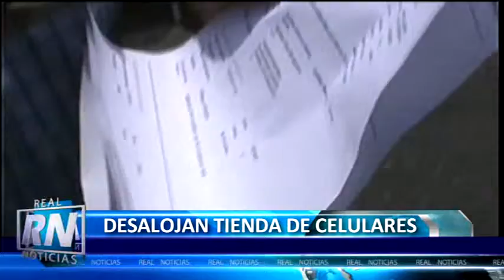DESALOJAN TIENDA DE CELULARES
Este viernes el cuarto juzgado de paz letrado especializado en civil de la corte superior de justicia del santa ordenó el desalojo de una tienda concesionaria de la empresa de telefonía movistar, ubicada en la cuadra dos del jirón Elías Aguirre.
Al parecer, movistar no pagó el alquiler de este local a los propietarios, por lo cual iniciaron un proceso de desalojo que este mañana se hizo efectivo, pero según el abogado de los comerciantes, ellos no fueron notificados ni por el dueño del local ni por la empresa de telefonía.
El representante legal de los comerciantes, manifestó que solicitaran una audiencia con el presidente del poder judicial para solicitar la nulidad del desalojo y denunciaran ante la OCMA al juez Carlos Ramírez Saavedra, responsable del desalojo.